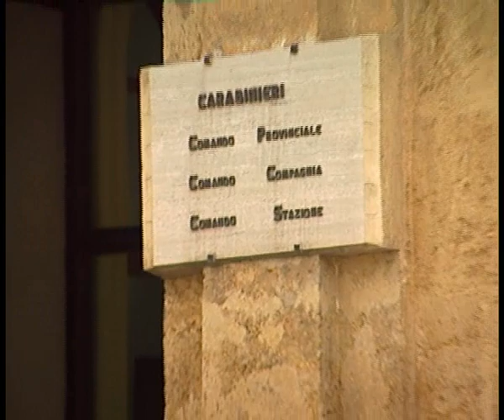AGRIGENTO CARABINIERI SEQUESTRANO ARMI E MUNIZIONI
Blitz in un’abitazione di contrada Petrusa. I carabinieri di Naro e Camastra hanno scoperto e sequestrato un fucile calibro 12, numerose cartucce e persino sei coltelli a serramanico. Arrestato un insospettabile 67 enne di Palma di Montechiaro.